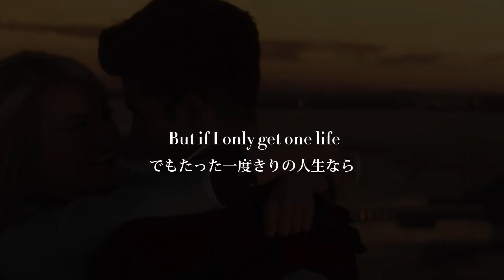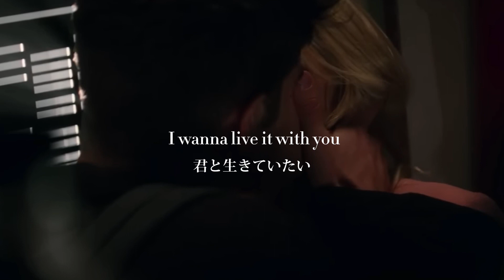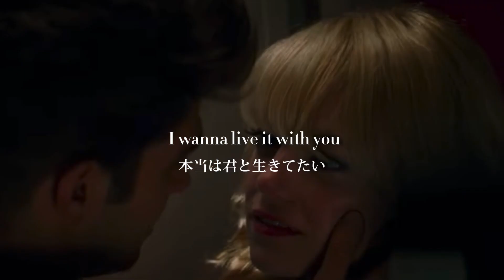［和訳］Riptide - The Chainsmokers (The Amazing Spider-Man)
⚠️意訳
毎回映画に寄せて意訳してます。なので賛否両論あると思いますがそれでも楽しめる方だけご覧下さい。

🙇誤字

戻っこれない→ 戻ってこれない

🎸Song / singer 🎸

\\ The Chainsmokers //

🍿Movie 🍿

THE AMAZING SPIDER-MAN 3D - Official Trailer

⭐️Actors ⭐️